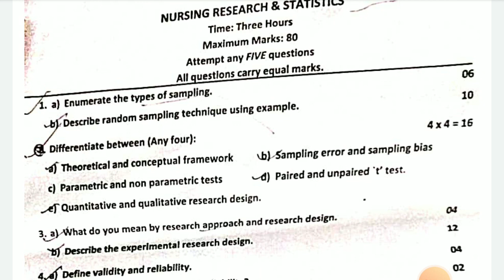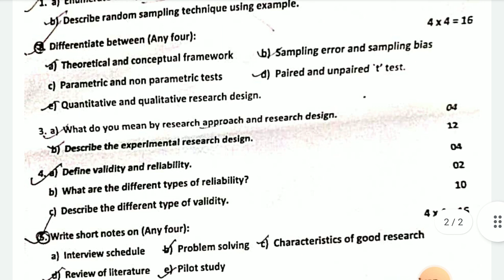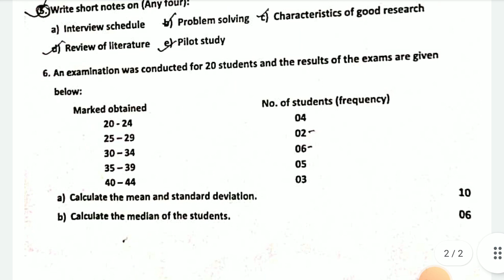Bsc Nursing 4th Year Nursing Research Main Exam Question Paper Solution 2022